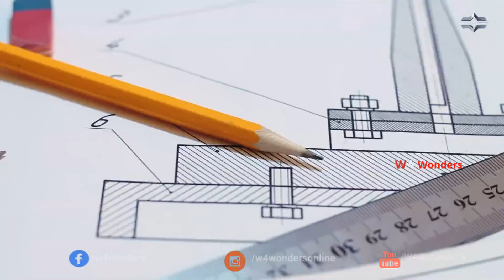Top 5 Flying Cars In The World | ലോകത്തിലെ 5 പറക്കും കാറുകൾ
A flying car is a type of personal air vehicle or roadable aircraft that provides door-to-door transportation by both ground and air. The term "flying car" is also sometimes used to include hovercars.

Top 5 Flying Cars In The World | പറക്കും  കാറുകൾ |

Vlog Details -
Vlog: |Top 5 Flying Cars In The World | MALAYALAM
Location : THIRUVALLA
Date: 26  November 2020
Concept : VIDEO | VLOG |

Microphone : Dolby
Machine : Hp Pavilion G6
Softwares : Thumbanail studio| Hand
        brake |Movavi |Dolby Recorder
 Others : Brain, Voice, Me & Myself